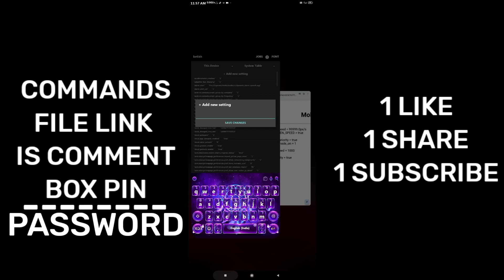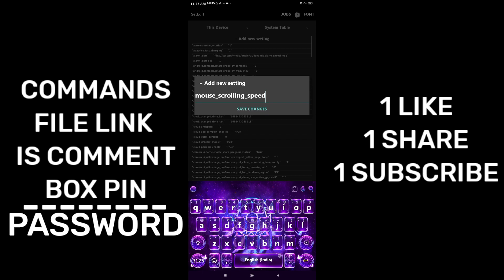SetEdit ✅ Mobile Penal Commands 💯 | Setedit New commands 🇧🇷 | set edit free fire |Aimbot+Aimlock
acapcraft yt
set edit